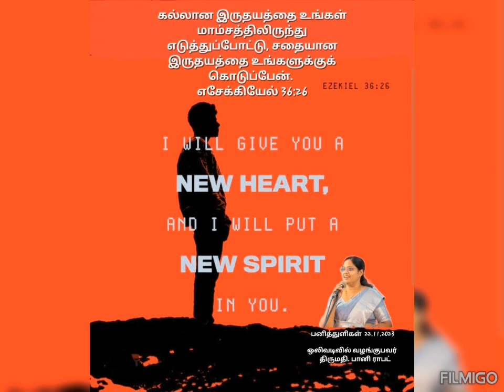Devotional Dewdrops 2023, வைத்தியனுக்கே வைத்தியம்